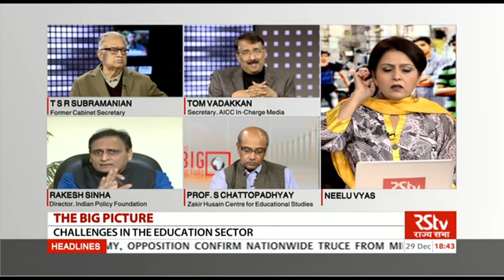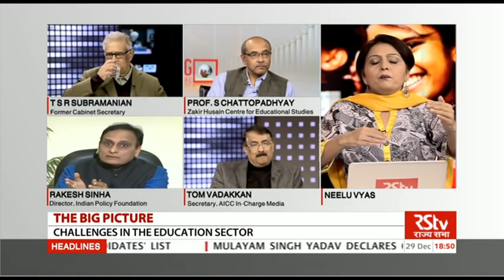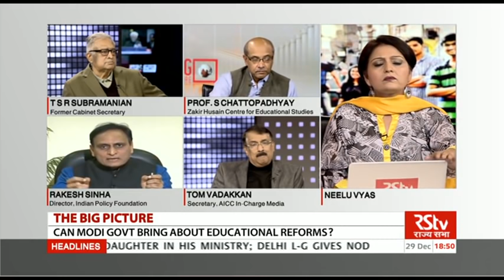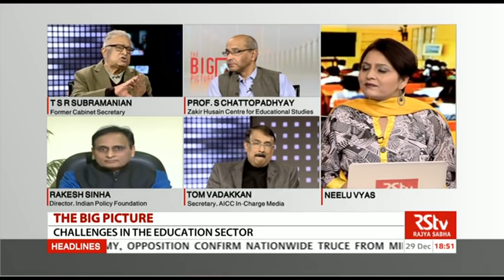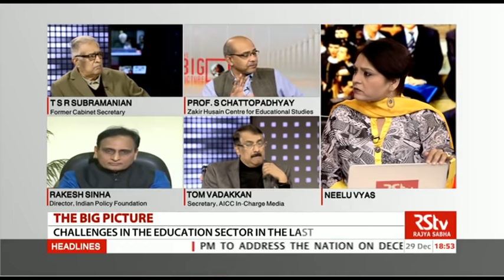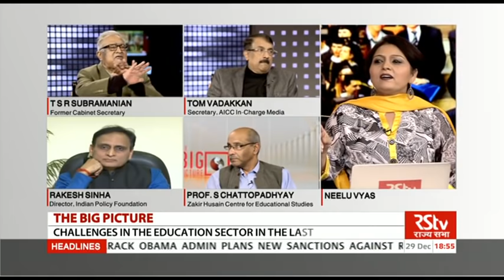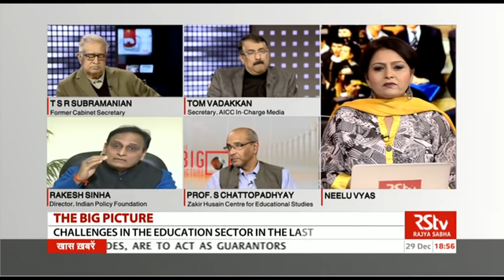The Big Picture - Education 2016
Guests: Rakesh Sinha, Director, Indian Policy Foundation; TSR Subramanian, Former Cabinet Secretary; Prof. Saumen Chattopadhyay, Chairperson, Zakir Husain Centre for Educational; Tom Vadakkan, Secretary, AICC In-Charge Media